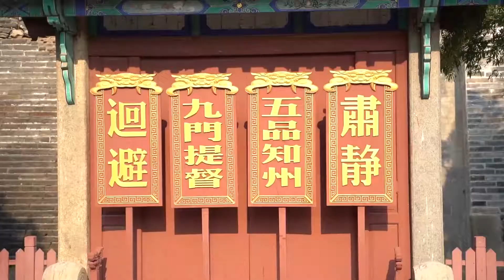探历代帝王祭祀之所——泰山岱庙，俗称“东岳庙”，这里的窝头让人上火。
你知道历代帝王祭祀之所——泰山岱庙的历史吗？

泰山岱庙创建于汉代，为泰山信仰的祖庭，有“秦即作畴”、“汉亦起宫”之载。汉武帝时期(前140-前87年)，汉廷于博县境内建泰山庙(又名岱宗庙，后世习称东岳庙，即今岱庙的前身)。

武帝元封二年(前109年)四月，武帝巡东莱，过祀泰山，于泰山庙中植柏千株，夹庙之两阶，是为岱庙汉柏之由来。

东魏兴和三年(541年)，兖州刺史李仲璇重修岱岳祠，并“虔修岱像(泰山神像)”，为岳庙设立泰山神像之始。

唐武德七年(624年)，唐廷立制：东岳泰山祭于兖州，年行一祭，以立春举行。武周时期(690-705年)，武则天命将岱岳庙(岱庙)由汉址升元观前(今岱宗坊西南)移建于今址。唐时于岱岳庙植槐，今岱庙唐槐院古槐传为唐植。

宋太祖开宝三年(970年)，遣太子右赞善大夫袁仁甫等重修岳渎祠庙，此为东岳庙入宋后首次重修。宋真宗大中祥符元年(1008年)七月，创建天贶殿。十月，诏封泰山神为“仁圣天齐王”。宋朝，泰山庙会逐渐形成，尤以三月二十八日之东岳庙会为盛。

金世宗大定十八年(1178年)，东岳庙发生火灾，惟存门墙，堂室荡然，次年重修。金宣宗贞佑四年(1216年)，岳庙因遭战火，殿宇尽焚，仅存延禧与诚明堂。元世祖中统四年(1263年)命全真教掌教宗师诚明真人张志敬修复重建。元末战事频繁，东岳庙再次被毁。

明洪武三年(1370年)，明太祖以“岳渎之灵受命于上帝，非国家封号所可加”，诏去泰山神封号，改称东岳泰山之神，立碑岳庙诏告天下。嘉靖二十六年(1547年)，岱庙起火，正殿、门廊俱焚，仅存寝宫及炳灵、延禧二殿，古树、碑刻也多被毁，此后朝历时十余年始开工重建。

清康熙七年(1668年)六月十七日夜，泰安发生强烈地震，东岳庙配天门、三灵侯殿、大殿等墙垣坍塌。康熙十六年(1677年)重修竣工。乾隆五十五年(1790年)三月，高宗东巡至泰安，谒岱庙登岱祀碧霞祠。高宗前后十次巡幸泰安岱庙，共题泰山诗百七十余首。

其建筑采用帝王宫城规制，规模宏大，周环1500余米，南北长405.7米，东西宽236.7米，庙内各类古建筑有150余间，总面积96000平方米。

欢迎留言~